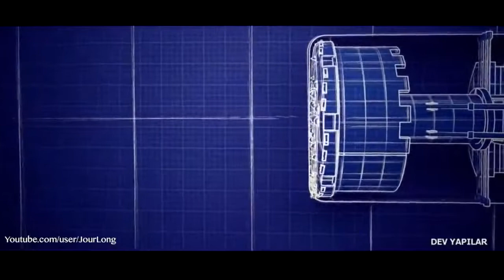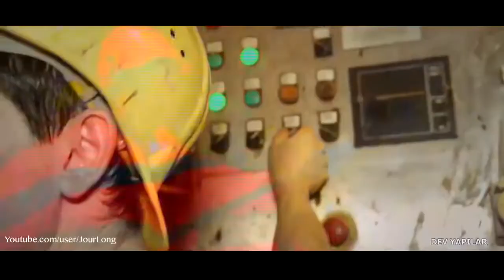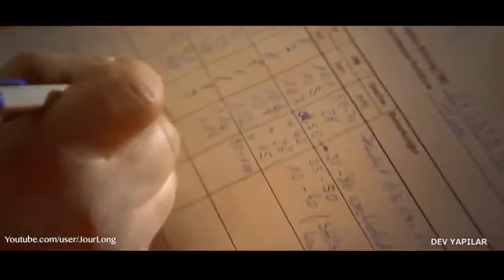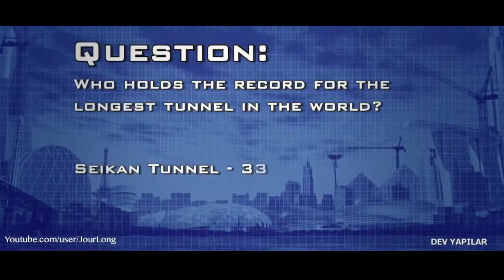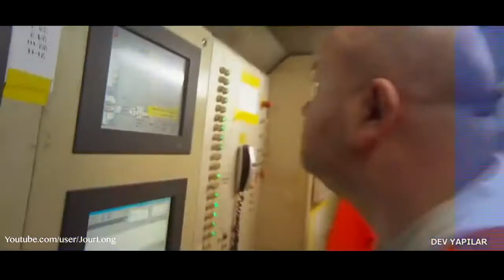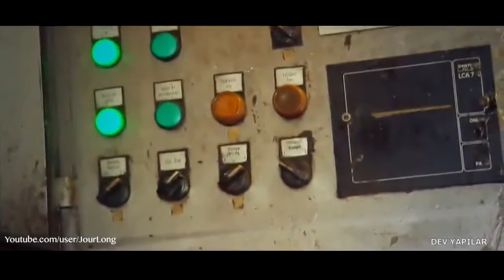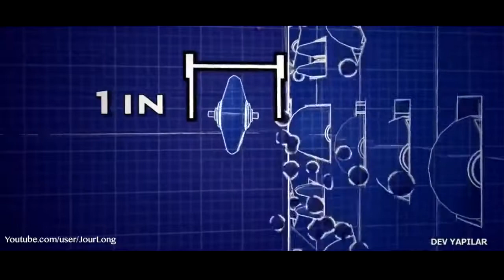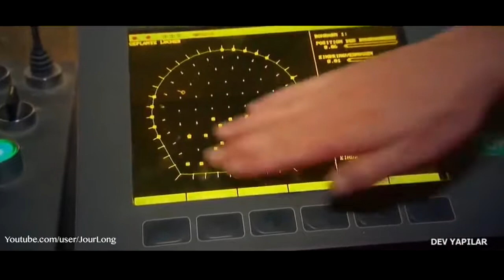[HD] Dev Yapılar - Alp Dağı Tüneli (Türkçe Belgesel)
Dev Yapılar Türkçe belgesel serisinin bu bölümünde Alp Dağı Tüneli, HD kalitesinde izleyebilirsiniz. Antik çağdan bu yane insanoğlu hep en büyük, en görkemli